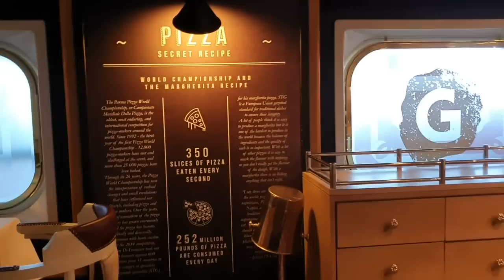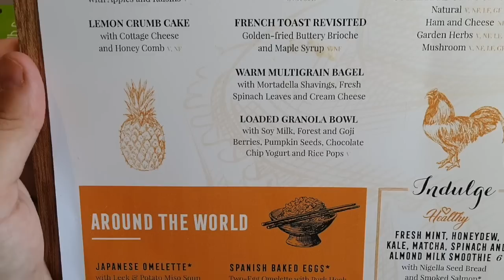CRUISE VLOG 2019 - P&O PACIFIC EXPLORER! NOUMEA, MARE & ISLE OF PINES!!!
Come along as our family of three cruise on P&O's Pacific Explorer to New Caledonia!!!

The Ranting Mum is focused on parenting, food and travel adventures.

FACEBOOK: @ The Ranting Mum

* Channel art and thumbnails courtesy of Canva.